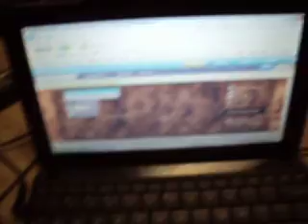Join us at Webs.com!